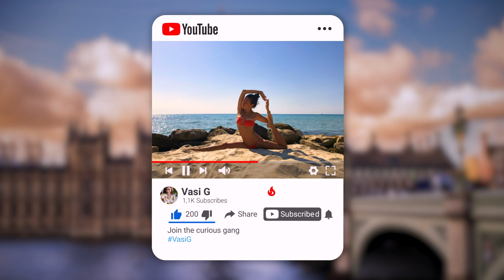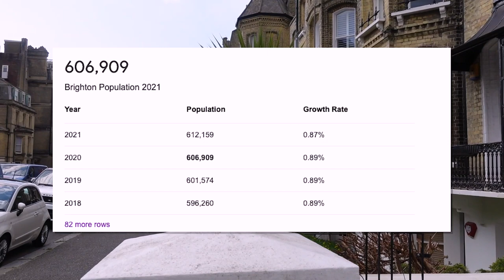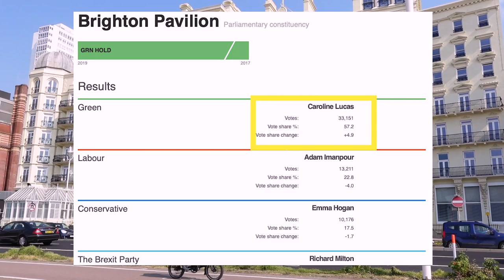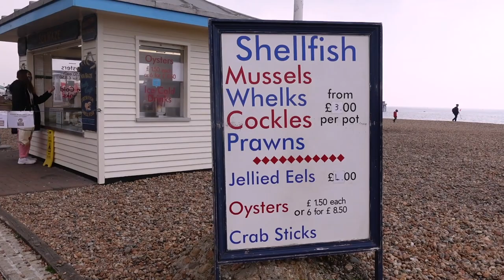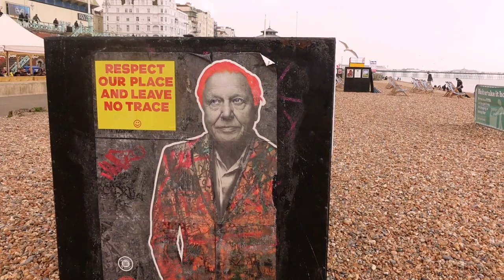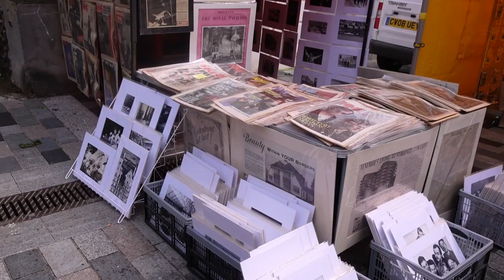A DAY TRIP TO BRIGHTON vlog - WHAT TO DO IN BRIGHTON ?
Come for a day trip to brighton vlog! Taking you for a day trip to Brighton , vlog . Best things to do on a day trip to Brighton . What to do for a day trip to Brighton vlog? Things to do in Brighton for a day  trip . UK travel vlog - A day trip to Brighton
What to do in Brighton for a day?

Have you seen my Vlog, where I take you the FIRST EVER EATALY store in UK?

WHAT WILL YOU SEE IN THIS VIDEO - A DAY TRIP TO BRIGHTON, VLOG
Here are my suggestions on what to do in Brighton?

1) Preparing for the day trip to Brighton - we booked our train tickets in advance from the App of Trainline selecting the option for Super off-peak ticket. Please note this is note a sponosred link and I paid for this service. The service was very efficient and we arrived for 1h traveling from London.

2) British Airways Tower , in this vlog I tell you
- Why I suggest you visiting it?
- How much it is and all details

3) What we found interesting about the city of Brighton and walk on the beach.
+ The biggest curiousity of  Brighton - the Upside down house

4) Brighton Palace pier
- What is it famous for?
- Which fairy ride did I take and how much was it?

5) Lanes  and market  in Brighton
Brighton’s arty district packed with indie shops, restaurants and traditional pubs.
- What can you find in there?

6) Royal Pavilion place and Pavilion Gardens  in Brighton

Chapters in this video "A day trip to Brighton, vlog  - What to do in Brighton?"

00:00 - Intro
00:30 - Train tickets
01:17 - Welcome to Brighton
01:55 - What is Brighton famous for?
02:34 - British Airways viewing tower
03:23 - Walk on the seaside
04:56 - BBC Nature by Vasi
05:18 - The beach
05:45 - The upside down house
06:00 - What to avoid?
06:45 - Art
07:32 - Brighton Palace Pier
08:32 - Lanes and the market
09:18 - Royal Pavilion
10:27 - Flea market
11:29 - St. Bartholomew's church
11:47 - Final thoughts